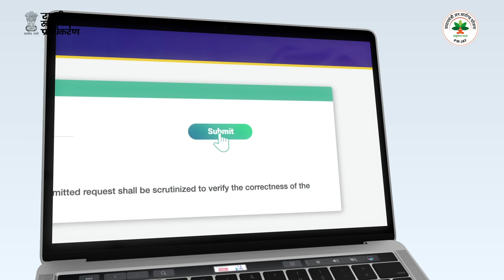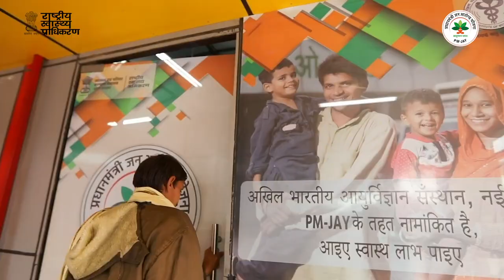ayushmancard निराम मध्य स्वास्थ्य का वरदान ministry 5 लाख भारत का रोग चिकित्सा उपचार 2022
Pradhan Mantri Jan Arogya Yojana, is yojana me ayushman health card milta hai jisse ek saal me 5 lakh rupees tak ilaaj free me milta hai. Ayushman bharat card csc se hi banta hai. is video me jan arogya yojana card banane ka complete process dikhaya gya hai.

Pradhan Mantri Jan Arogya Yojana इस योजना के पात्र लाभार्थी को पांच लाख रुपये सालाना की मुफ्त चिकित्सा सेवा मिलती है। जिस लाभार्थी के पास आयुष्मान कार्ड है वह छोटी से लेकर बड़ी बीमारियों तक का इलाज अस्पताल में भर्ती होकर करवा सकते हैं।

आयुष्मान भारत-जन आरोग्य योजना से संबंधित किसी भी जानकारी या मदद के ​लिए सरकार ने एक निशुल्क हेल्पलाइन नंबर 14255 का इस्तेमाल कर सकते हैं। योजना के किसी लाभार्थी का नाम भी इस हेल्पलाइन की मदद से कंन्फर्म किया जा सकता है।

Ayushman bharat card kaise banaye - pm jan arogya yojana card | csc ayushman card kaise banaye

tags for reference:  ayushman bharat yojana,ayushman bharat card,ayushman bharat yojana registration,ayushman bharat card kaise banaye,jan arogya yojana card kaise banaye,jan arogya yojana,jan arogya yojana kya hai,pm jan arogya yojana,csc ayushman card kaise banaye,csc ayushman card download,csc se ayushman card kaise download kare,csc se ayushman card kaise banaye,csc se health card kaise banaye,free ilaj wala card,apply for ayushman card 2021,apply for ayushman bharat,csc service